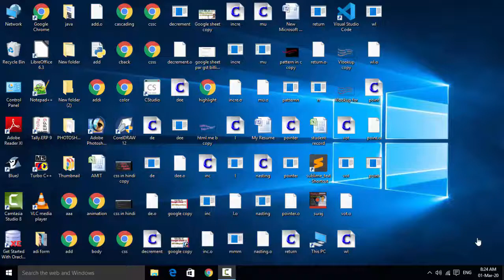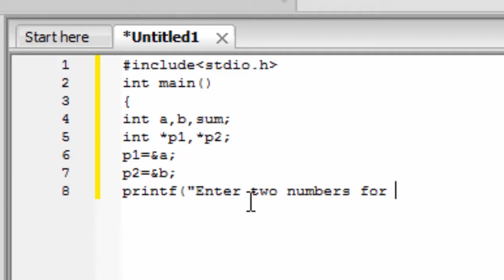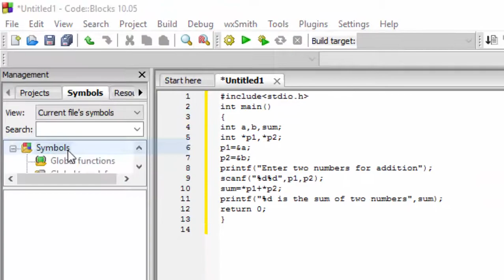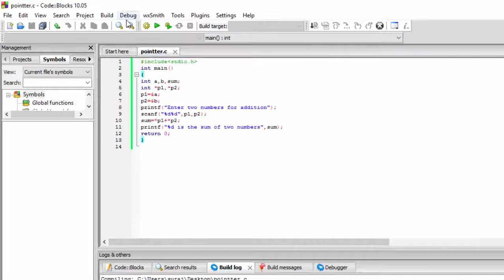How to add two numbers using pointer variable in c language in hindi and english